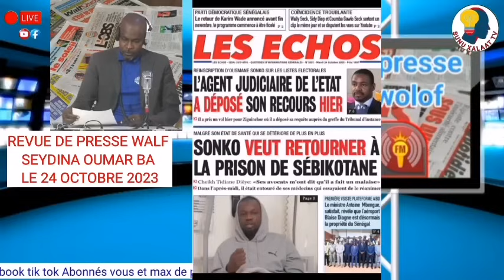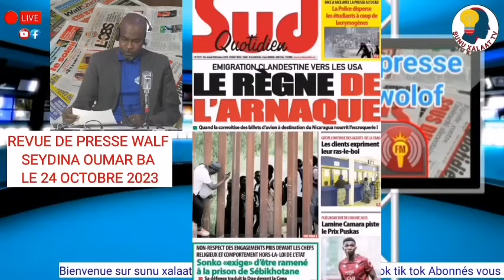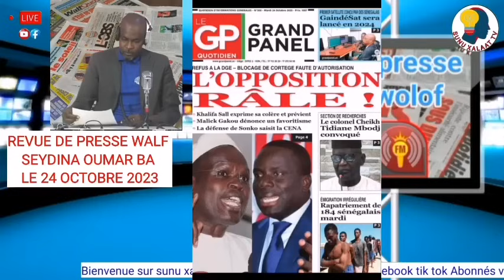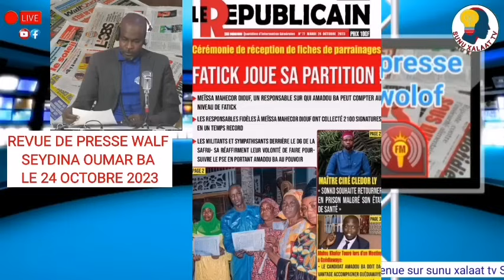Revue de presse Walfadjri fm wolof Seydina omar ba du mardi 24 octobre 2023